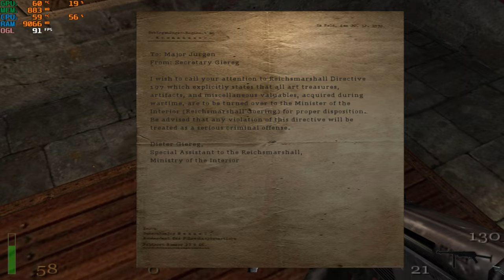return to castle wolfenstein i5-12500h rtx 3050 ti 85w gddr6 2x8gb ddr4 part 1